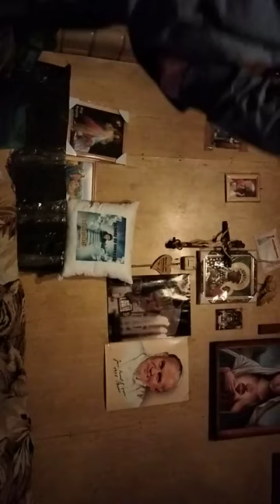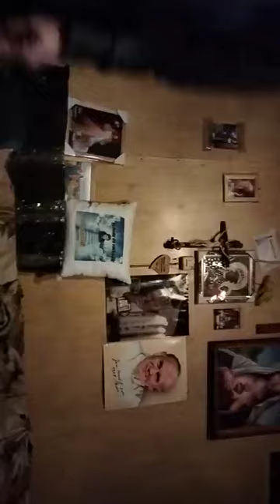Wpowjem się porzegnalem znajomości z Gosja